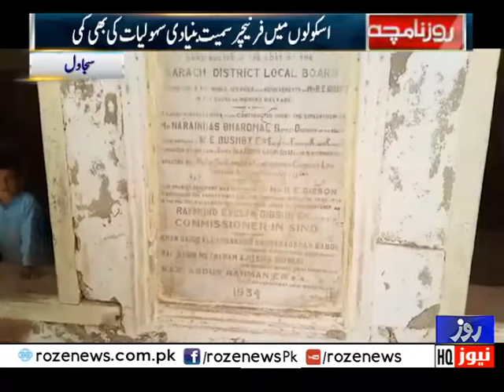Roznamcha| 04 Nov 2020 | Roze News